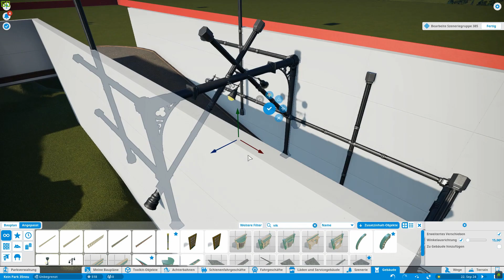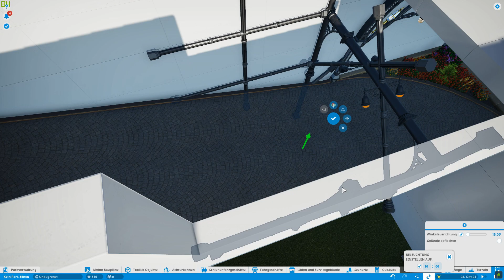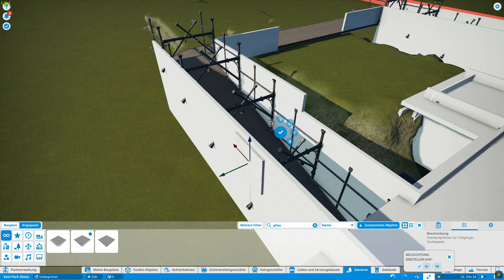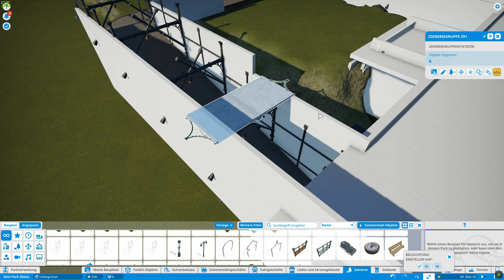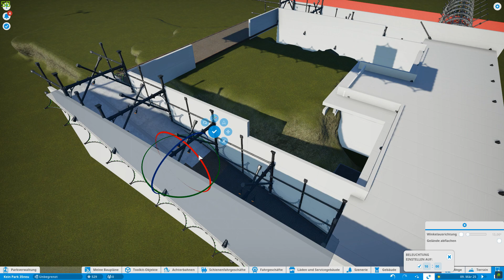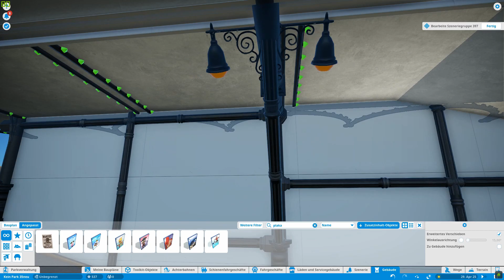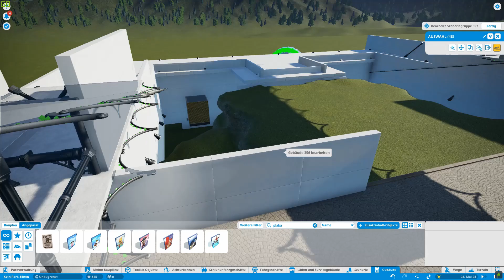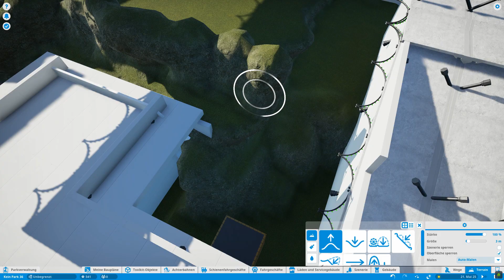New Utopia | 14 | Decke | Piano, Pianofrau, Creator | Planet Coaster | Speedbuild | deutsch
Das neue UTOPIA. Größer, besser, Verrückter. Alle Infos in der Videobeschreibung

UTOPIA.
Inspiriert durch den Roman "Das Patent" von Lincoln Child. Allerdings komplett anders umgesetzt.
Der Plan ist folgender:
Mehrere, komplett voneinander getrennte Themenwelten, alle verbunden durch den "Nexus" (den Parkeingang). Utopia lebt davon, scheinbar unmögliche Fahrerlebnisse und visuelle Eindrücke wirklichkeit werden zu lassen.
Utopia - Leave Reality behind

*Meine Links*
Link zu meiner *Twitter* Seite: